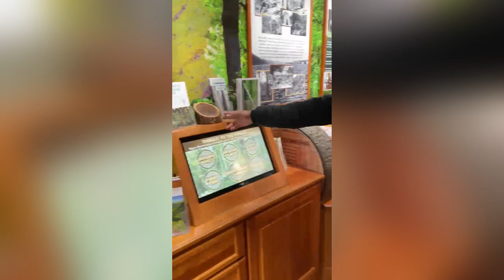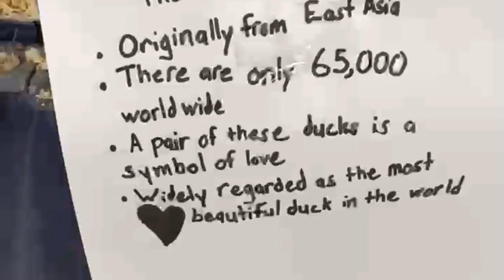Farm Show vlog video. Ft. NikeboyLeo